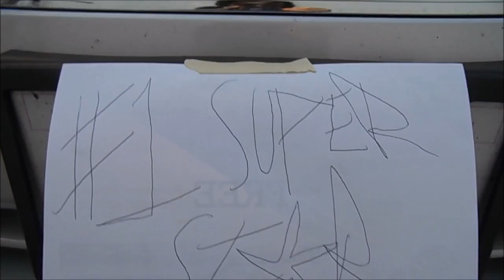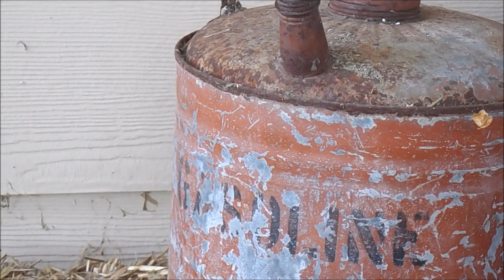P!nk - Get The Party Started (Mimi Starbrick cover)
gimme party
-MIMI-